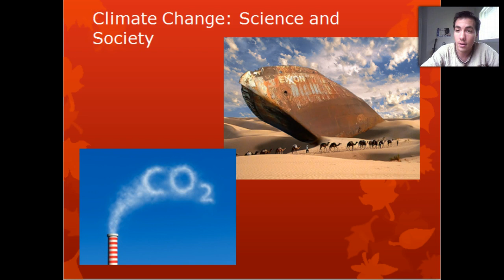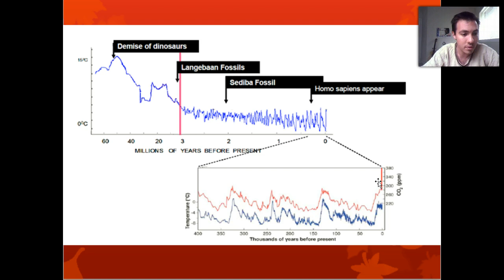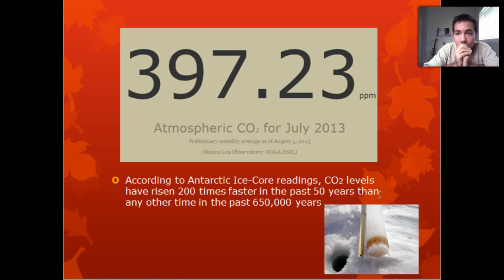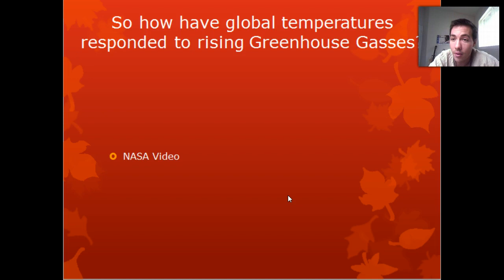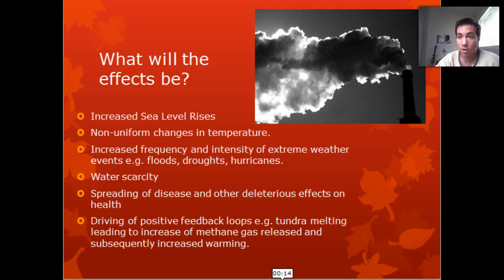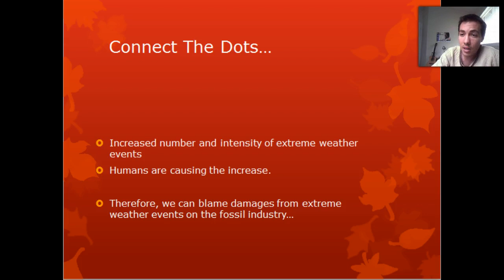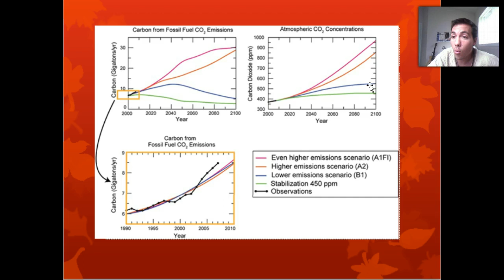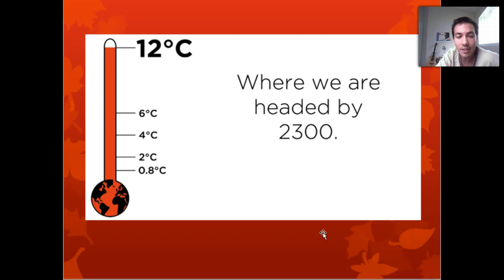Key Lecture 1: Science and Society with Alex Leferna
Climate change is a dire threat to both people and ecosystems across the globe, and arguably civilization's greatest challenge so far. This talk, by University of Washington Climate Ethics PhD Student Alex Lenferna, looks to this challenge to see where we are and what we can do to rise to this challenge.